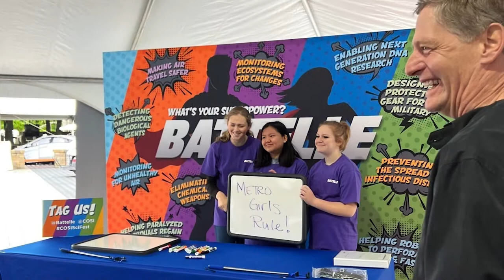2021 Eagle Class Honoree Lou Von Thaer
Congratulations to Lou Von Thaer, President & CEO of Battelle, on being the 2021 Eagle Class honoree.